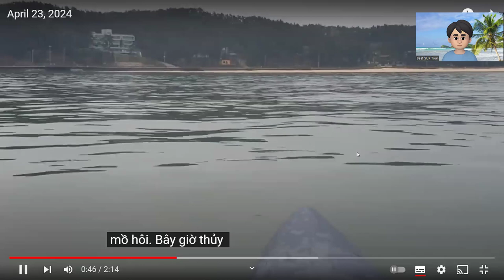언어교환 하며 베트남어 단어 공부하는 방법 !!